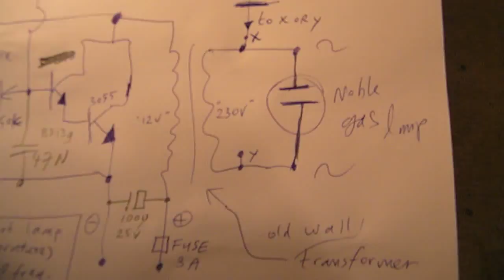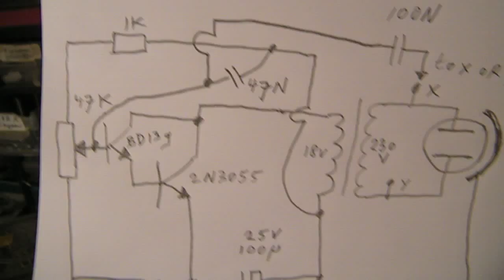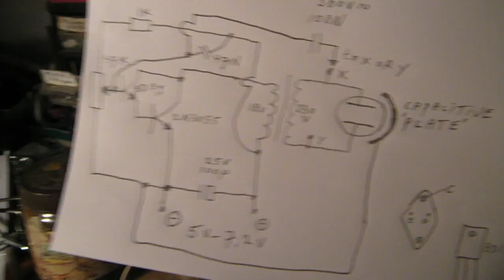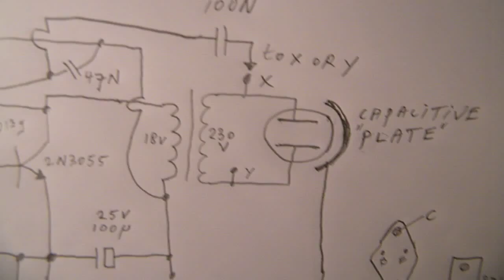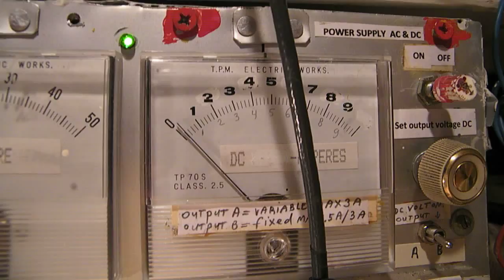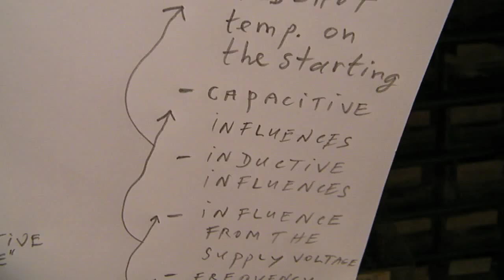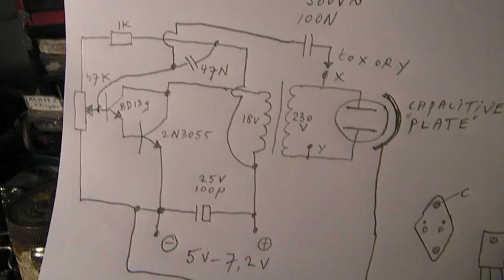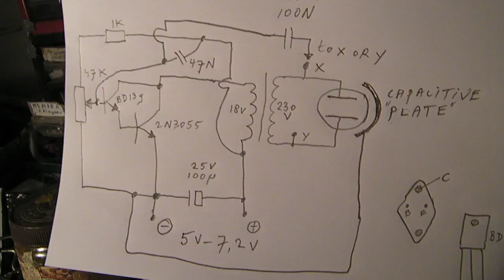Optimized noble gas lamp (230 V) driver on 6 to 7,2 V at 200 mA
READ THE TEXTBOX FOR MORE INFO & LINKS. Two transistor circuit (Darlington) that drives a 230 V noble gas lamp via an old wall transformer, made to convert 230 V AC to 18 V AC. The circuit works on voltages between 5 and 7,2 Volt, so 5 or 6 NiCad or NiMH cells. When you use NiCad or NiMH cells ALWAYS use a fuse (1 Amp) from the battery to the circuit.

By the way: you can make the circuit with all kinds of wall transformers. Success rate from the circuit is quite high, because it is simple. Watch the earlier video (4 juli 2015) for more info. Connect the backcoupling capacitor to X or Y, reverse the connection when the circuit does not want to oscillate. I don't know whether a 110 V wall transformer will work too. The output voltage on the secundary coil must be high enough to ignite the tube. Remedy: short length noble gas lamps (10 cm or so) ignite easier.  More circuits in my books on the Lulu website, author Ko Tilman.

nb: working frequency (different settings from the potentiometer) between approx. 528 Hz (5 V-200 mA) and approx. 750 Hz (6,4 V -
200 mA).